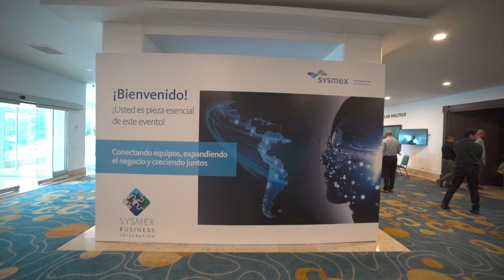Una MONTAÑA RUSA excepcional para crecer como Equipo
PROGRAMA SYSMEX
CONFERENCIA INTERNACIONAL - Conectando Equipos, Expandiendo el Negocio, Creciendo Juntos.

¿Listo para llevar a tu equipo al siguiente nivel? 🌟 El programa Montaña Rusa de Humanagement Group es una experiencia transformadora que combina diversión y aprendizaje para mejorar la comunicación, colaboración y confianza en equipos. 🎢 A través de dinámicas innovadoras y desafíos emocionantes, tus colaboradores explorarán cómo adaptarse al cambio y enfrentar retos con una mentalidad positiva. ¡Transforma tu equipo hoy!

🎯 ¿Quiénes somos?
🌍 Una red profesional con +25 años de experiencia en:
✅ Coaching Ejecutivo
✅ Team Building
✅ Mentoring
✅ Liderazgo Estratégico

🎓 Certificaciones
📜 Programas avalados por la International Coaching & Mentoring Federation, garantizando excelencia y calidad.

📢 Nuestros Servicios
👥 Team Building y Desarrollo de Equipos
🚀 Mentoring y Coaching Ejecutivo
🤝 Coaching de Ventas y Team Coaching
📈 Coaching Assist para líderes estratégicos

🖥️ Modalidad: Presencial y Online en toda Latinoamérica.

🌟 Lo que nos hace únicos
🔹 Diseñamos experiencias personalizadas que inspiran transformación.
🔹 Ayudamos a equipos y personas a alcanzar su máximo potencial.
🔹 Trabajamos en diversos entornos, culturas y geografías.

📊 Confianza empresarial
🏢 Empresas de toda Iberoamérica han confiado en nosotros para llevar a cabo programas de alto impacto.
✨ Miles de personas han vivido experiencias de crecimiento y aprendizaje transformador.

🎥 Contenido exclusivo sobre:
🧠 Desarrollo personal y profesional
💼 Liderazgo y equipos efectivos
🌟 Historias reales que inspiran transformación

📧 ¿Listo para transformar tu equipo?
📩 Contáctanos:
📱 ¡Conéctate con nosotros y transforma tu visión! 🚀